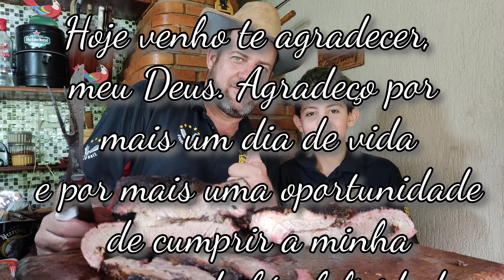PONTA DE PEITO DEFUMADA /CHURRASCO DA PONTA DE PEITO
Olá amigos essa receita aqui ficou show vale a pena turma assistir bora se inscrever aqui no canal.
Hoje foi a ponta de peito defumada na Pit Smoker
O que fazer na pit Smoker?
E o Pit Smoker é o grande responsável em caracterizar este sabor: ele atua na cocção e defumação das carnes – preparadas em baixa temperatura – e o fogo é feito com lenha de árvores frutíferas.